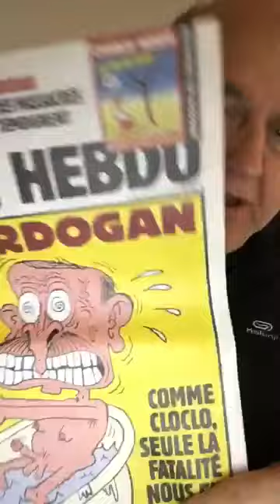Informations Générales Arméniennes -18 Mai 2023